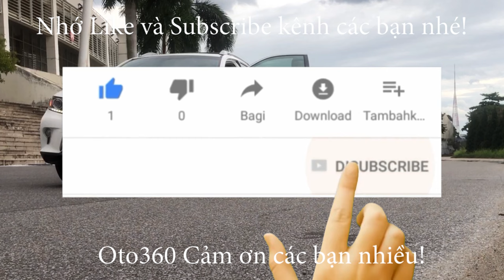Nhộn nhịp bán hàng ngày tết. Chiếc xe Honda City L 2022 đã về với chủ mới, chúc chủ xe và gia đình đ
Honda City bản L sản xuất năm 2022, màu trắng xe đăng ký tên cá nhân, 1 chủ từ mới. siêu lướt
Xe Full Option: nội thất da, khóa thông minh Star/Stop, điều hòa tự động, túi khí an toàn quanh xe, vô lăng bọc da, tích hợp điều khiển, kiểm soát hành trình, ga tự động ( Cruicontro ), gương kính chỉnh điện, tích hợp xi nhan trên gương, phanh ABS, hệ thống giải trí màn hình Android, camera lùi, cảm biến lùi, kết nối ngoại vi,... cùng nhiều tiện ích khác.